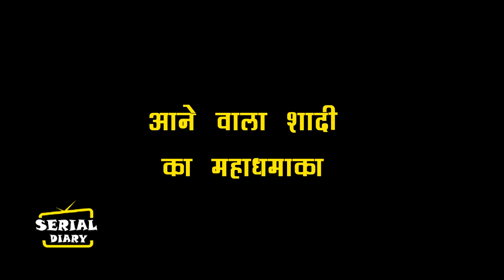UDAARIYAAN || FINALLY ! FATEH ने टाली JASMINE के गले में माला,TEJO हुई हमेशा के लिए उससे दूर....